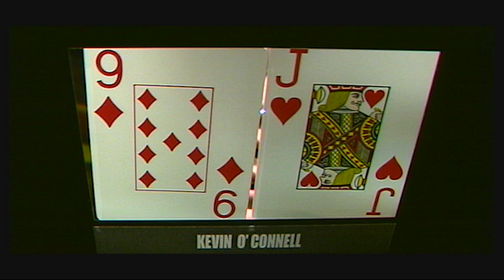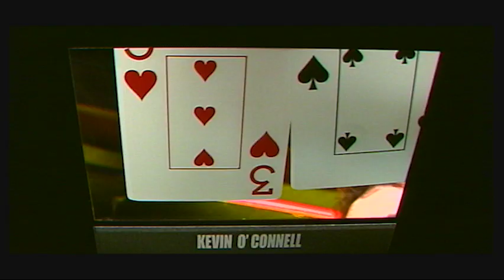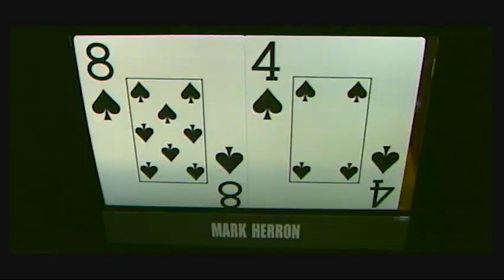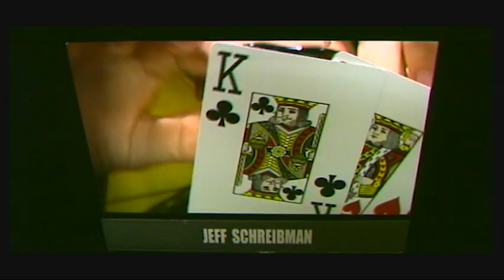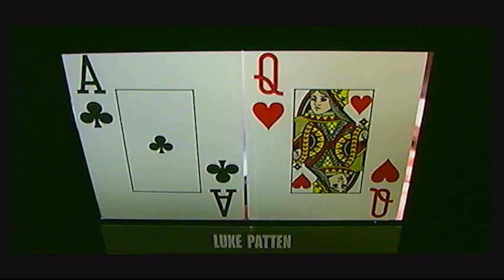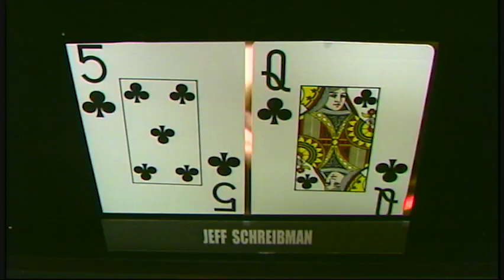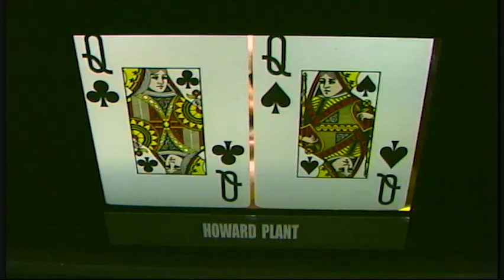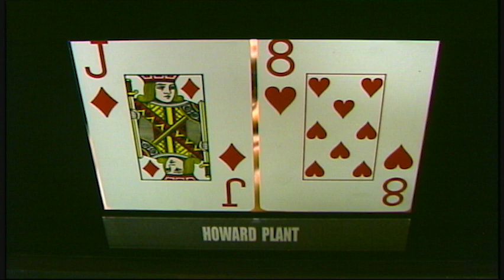partypoker World Open II Episode 10 | Tournament Poker | TV Poker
Welcome to the ninth heat of the 2nd partypoker world Poker Open. As with last year, we have 72 of the world's top poker players battling for the winning spot, the trophy and part of the $500,000 prize pot.

Here's today's poker table lineup: Lawrence Bonet, Howdard 'The Magician' Plant, Mark Herron, Jeff Schreihman, Luke Patten and Kevin O'Connell.

Commentary by Jesse May & Kenna James